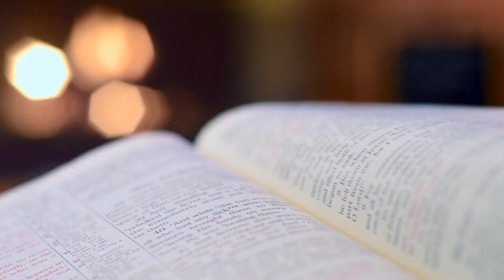🇺🇸[Weekly#13] Fortune tellers, sorcery, ouija boards and other dangerous practices.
There will be another video discussing Halloween only and it's effect on societies and religion... See u next week...